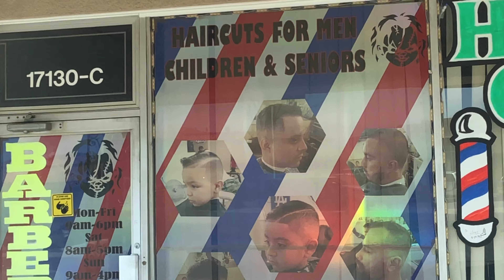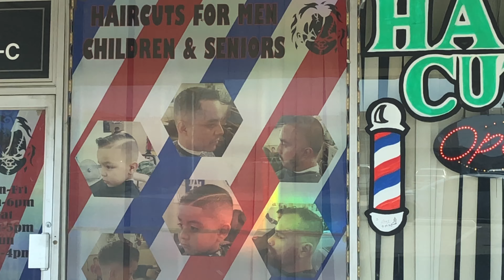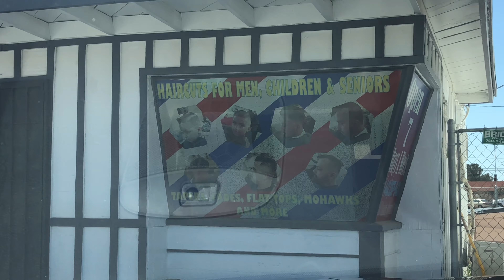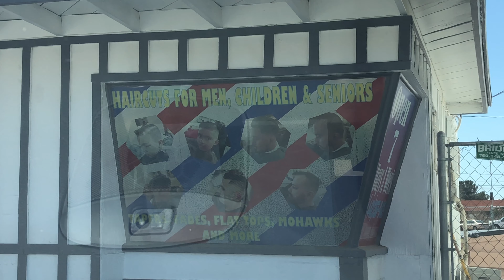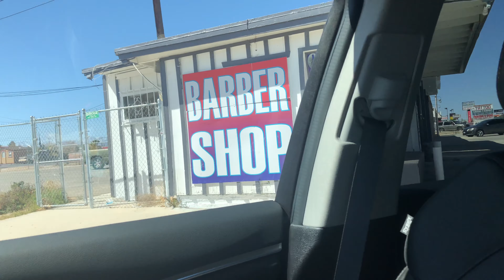Not 1, But 2 Child's Play Chucky Barbershops in my City, plus Seagulls in the Desert.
Sharing the 2 Barbershop locations in my city who give homage to Chucky on their signs and names.